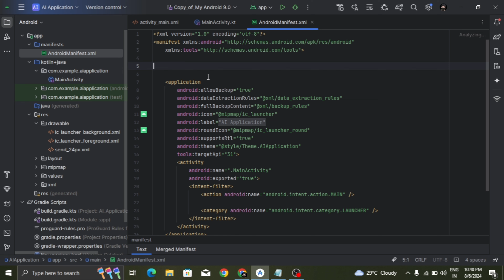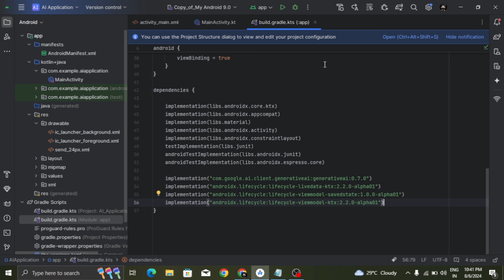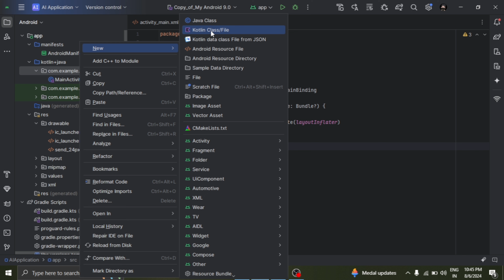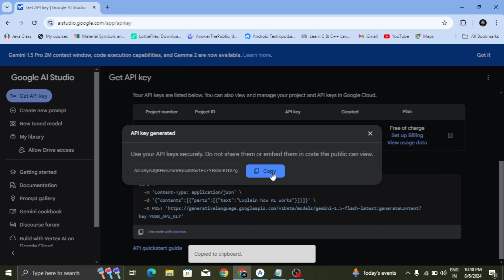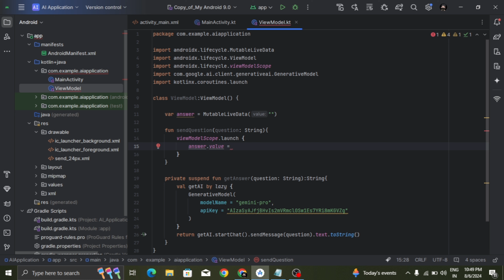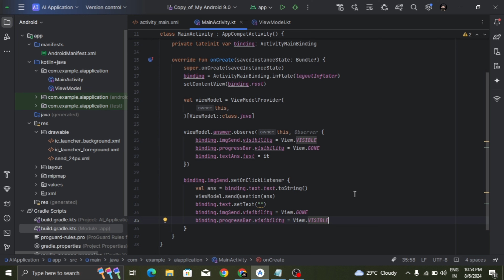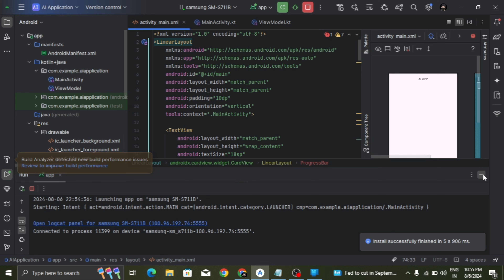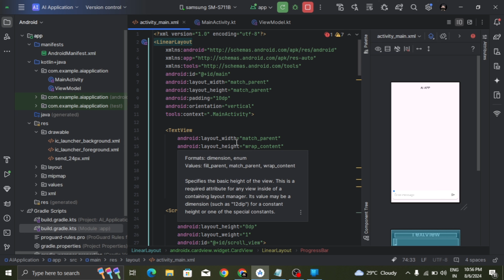How to make a AI App in android app development | Kotlin | Google Gemini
Learn how to harness the power of Gemini in your Android app! This comprehensive tutorial walks you through the step-by-step process of integrating Gemini into your Android project. From setting up the environment to building advanced language models, you'll gain the skills to create intelligent and engaging user experiences. Discover how to leverage Gemini's capabilities for tasks like text generation, translation, summarization, and more. Whether you're a beginner or an experienced developer, this video will equip you with the knowledge to build exceptional Gemini-powered Android applications.